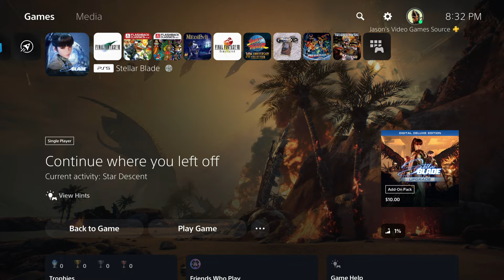Stellar Blade - 7th Airborne Squad | Unidentified Naytiba Attacks Tachy as She Saves Eve | Cutscene